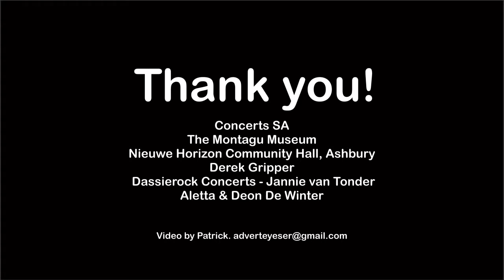Derek Gripper Dassie Rock Concerts | Concerts SA | Montagu April 2016